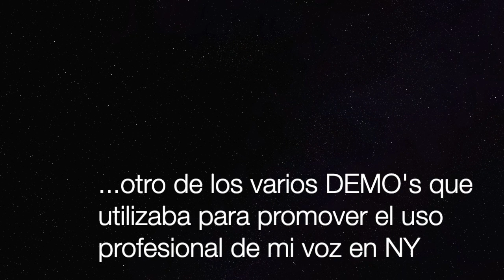2do Demo de LOCUCION:VOICE OVER Demo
Un segundo surtido de grabaciones de variados trabajos de locución cuando estuve en Nueva York - A 2nd assortment of voice overs while in NYC